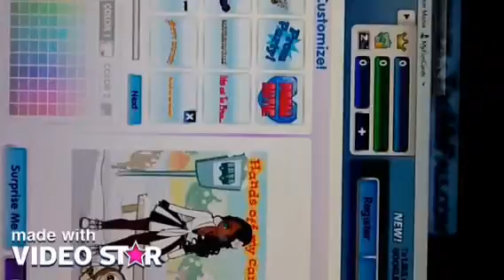How to make a non- looking noob when signing up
Noffin ,uch